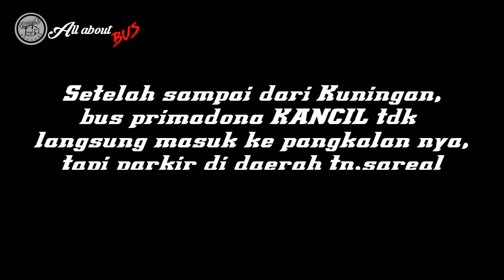lika-liku menuju Pangkalan Bus PUTRA LURAGUNG 'PRIMADONA KANCIL'|| PADET,SEMERAWUT.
video ngoyod Bus rimar 02 (kancil) saat mau masuk pangkalan.
dengan driver a Deden cbr